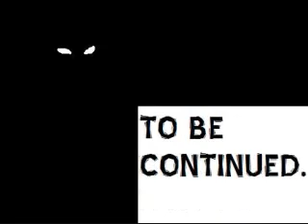006_With_the_Dogs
In Light Of Flashback February we are uploading some of TxG's first projects
here's where we first started from bare with the bootleggedness and enjoy